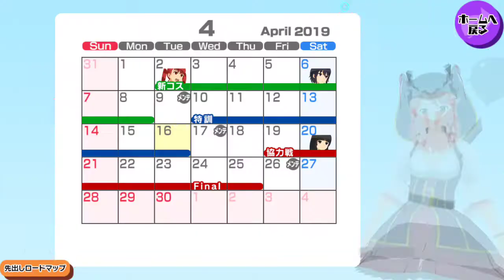【スクスト2】すごろくと5thアニバーサリーラブをプレゼント他【スクールガールストライカーズ2 実況 Part 531】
すごろく楽しい♪